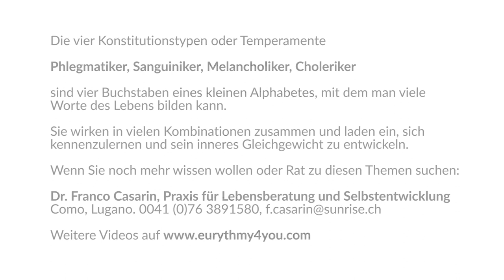Der Phlegmatiker - Workshop mit Eurythmie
Eurythmy4you ist eine Video-Plattform mit jeder Menge Lehrvideos, die Ihnen helfen sollen, mit Ihren inneren Ressourcen in Kontakt zu kommen. Die Videos sind kostenlos, umfassend und jede Woche kommen neue dazu. Auf der zweisprachigen Website kann man sie gratis in FullHD herunterladen und es gibt einen Blog wo Sie Fragen stellen und Anregungen geben können. Helfen Sie uns, weiterzumachen. Unterstützen Sie uns durch Spenden, Patenschaften oder auf anderen Wegen. Informationen finden Sie auf der Website.